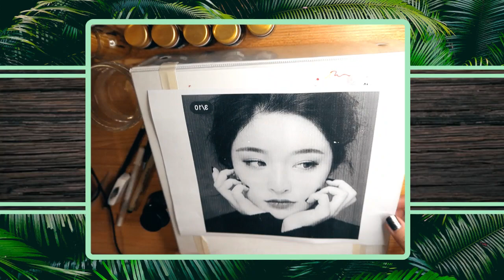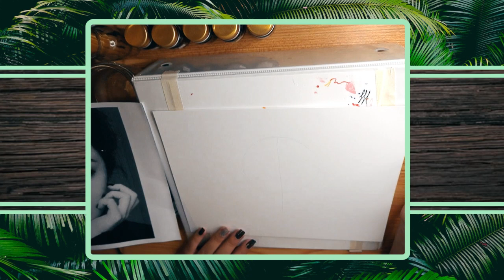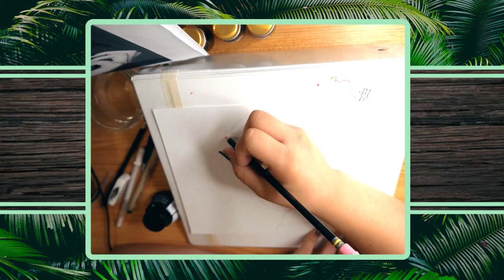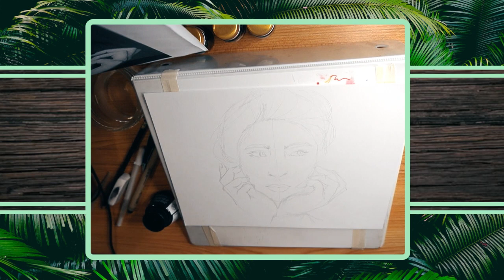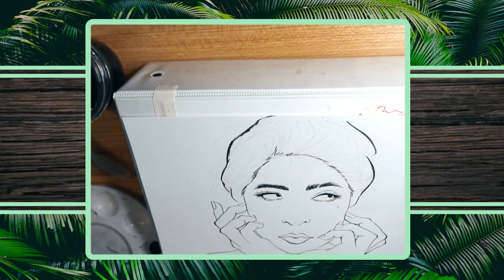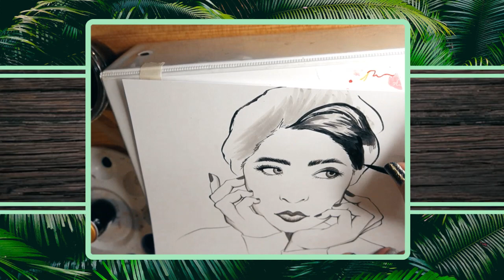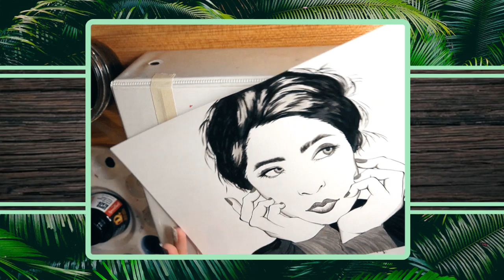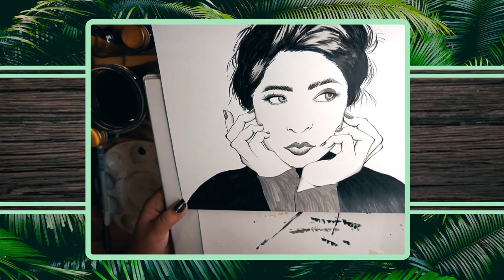8/24/21 WE ARE BACK - India Ink Portraits